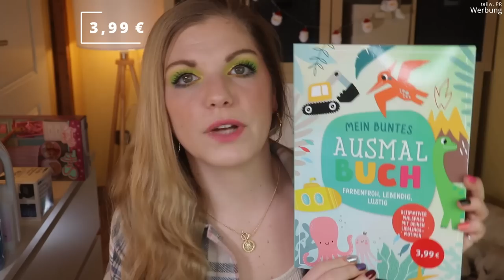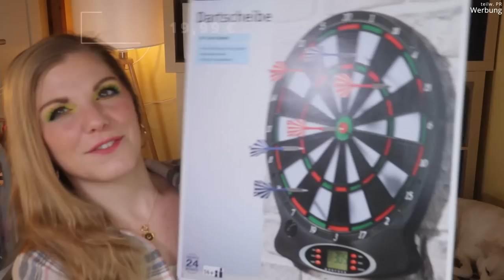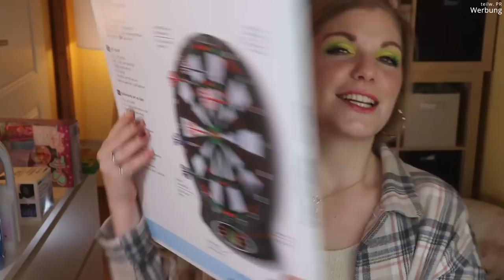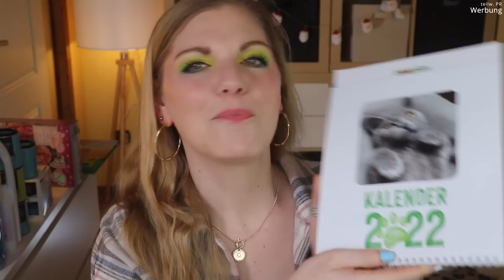Dies das Ananas Haul | Rossmann - Just Spices - Spoons of Taste - Zuschauerpost | Claudis Welt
Heute zeige ich euch meine Neuzugänge aus den Bereichen Lifestyle , Food und ... einiges mehr :D
Außerdem haben mich liebevolle Zuschauerpost erreicht, die ich euch gerne zeigen möchte

00:00 Intro
00:26 Spoons of Taste Paket
04:12 Rossmann Haul
11:34 Just Spices Haul
mit dem Code justclaudi (*) das Bratkartoffen Gewürz gratis
17:00 Zuschauerpost
23:04 Ciao Kakao

Liebe Grüße
Claudi